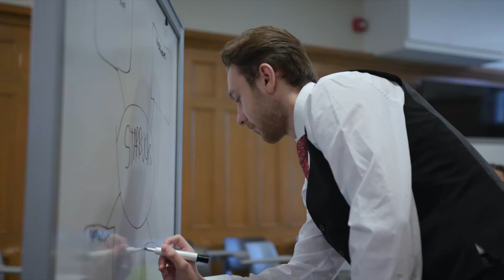How do you land a job at a top accounting firm | Lang Alumni Stories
Future You will work at a "big four" accounting firm.
Lang BComm alumnus Malcolm Rice (BComm '20 - Accounting) has paired his accounting skills with the sustainability expertise to make an impact at EY in downtown Toronto. Everyday, Malcolm helps business leaders make sense of big data, providing sustainable expertise to increase their triple bottom line (people, planet and profit).

Gain the expertise, experience and leadership skills that employers demand with UofG Bachelor of Commerce (BComm) program with co-op option. The collaborative culture and team-based learning is what sets Lang apart. If you’re a team player who thrives on working in a positive learning environment, you’ll fit in perfectly at Lang. There’s a reason why employers hire Lang graduates.

To gain the skills and expertise your career needs, Lang has developed the Future You Advantage to provide career-focused experiences that will inspire you to become a responsible, collaborative and ethical business leader. These experiences include global leadership and industry-focused skill development and a supportive culture that puts you first.